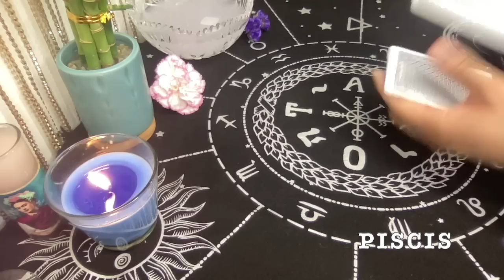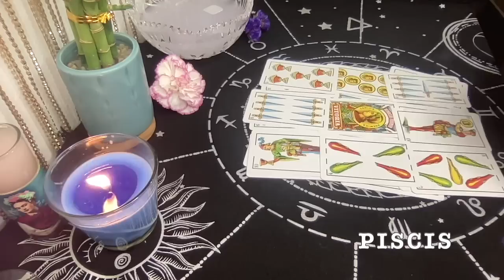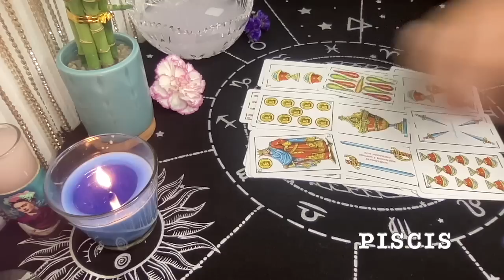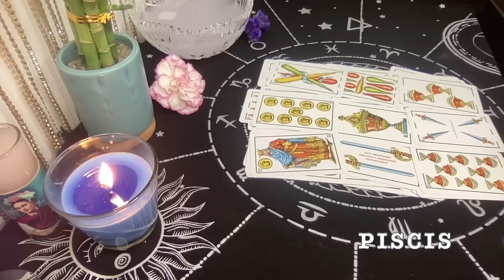PISCIS FINAL DE AGOSTO